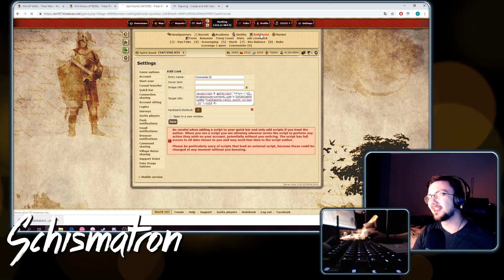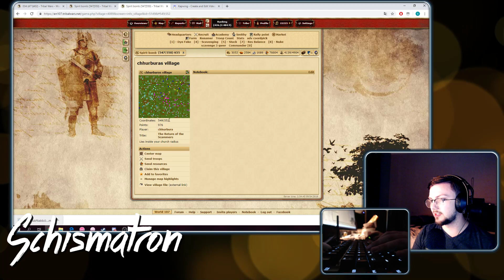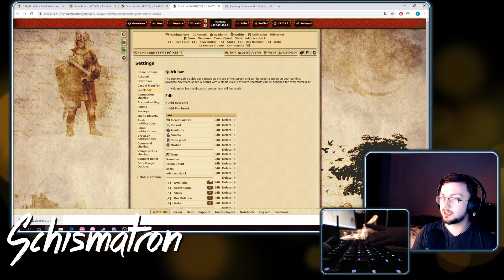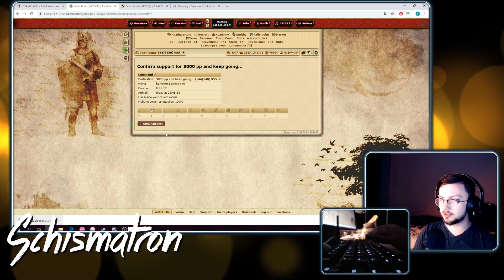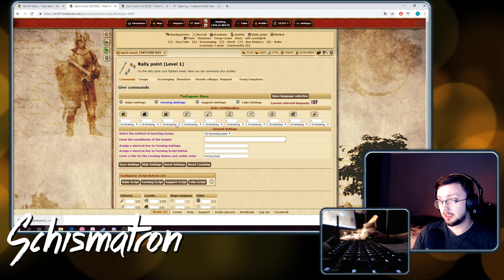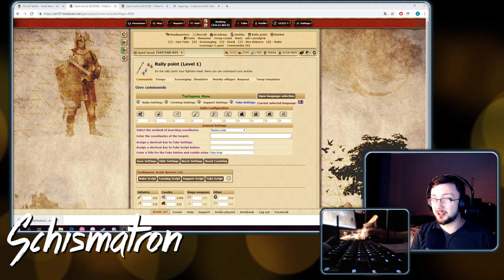How to use the COMMANDER SCRIPT in Tribal Wars